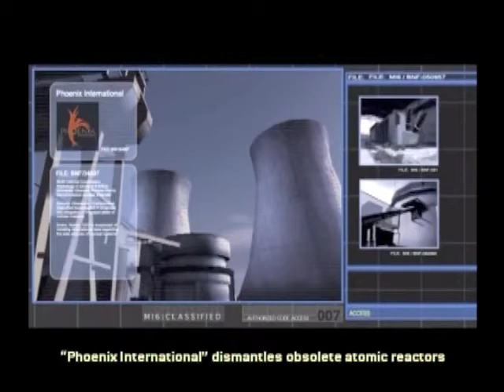James Bond 007 NightFire:: Gameplay/Live Commentary: The Exchange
We breach the castle walls in our first "back to the past" game.